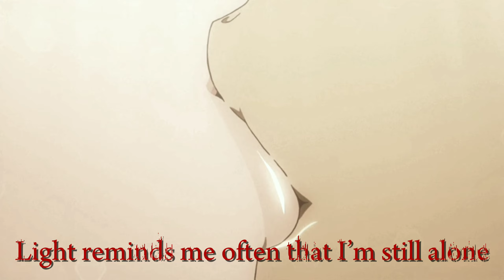Grim Salvo & Witchouse 40k - VOIDSTAR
Album: VOIDSTAR
Artist: Grim Salvo & Witchouse 40k
AMV and Thumbnail: Cereja